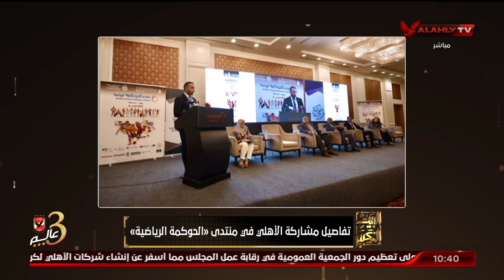إليكم تفاصيل مشاركة الأهلي في منتدى "الحوكمة الرياضية" | البيت الكبير